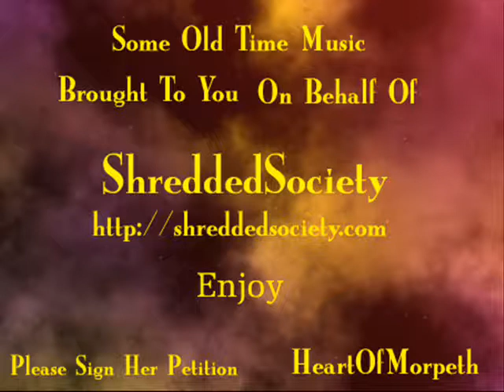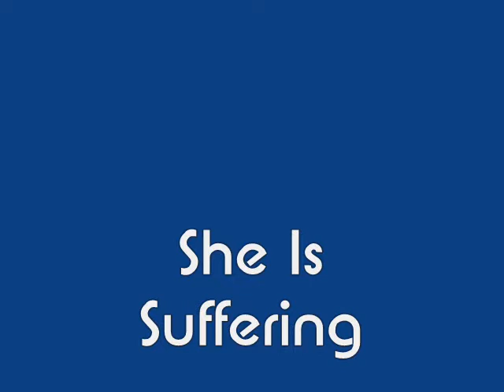Nina And Frederick - Eden Was Like This -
You can now help her Daughter directly

In light of recent events Sonja - ShreddedSociety is trying to raise funds for egal representation, if you would like to help her please click on the link above. Thank you.

The gentler side of the sixties with this 1964 piece from this wonderful duet.